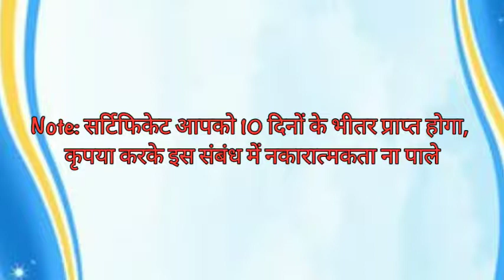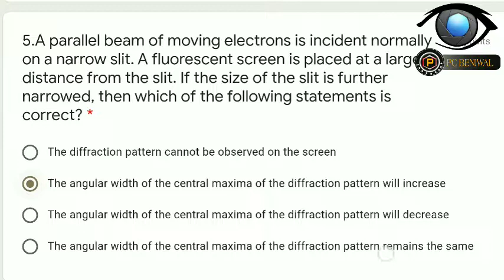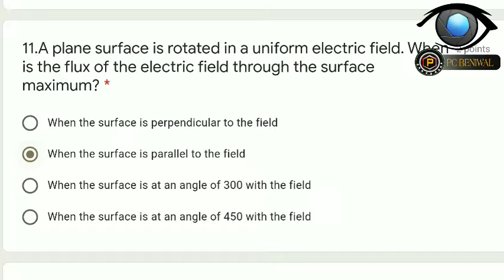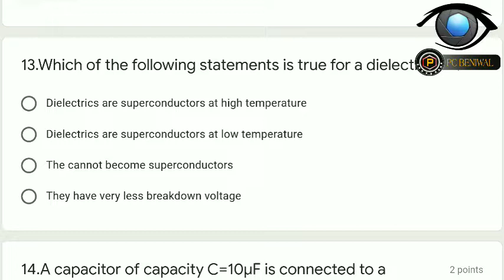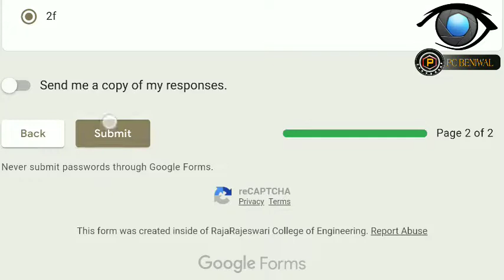Free National Level Certificate || Free Online Quiz Certificate || PHYSICS QUIZ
Online Quiz With Certificate || Online Quiz With Answer || Free Quiz With Certificate || 51

{{ Anyone Can Attend This Quiz }}

Quiz : PHYSICS QUIZ

Link 1

International course with certificate, Free certificate course 2020,

Free certificate in 5 minutes free certificate course online for commerce student, Free certificate courses online during lockdown, Free certificate course online python,

Free online course with certificate, Free certificate,

Online certificate,

Online free courses with certificate, Independence Day online quiz 2020,

Free online certificate with certificate 2020,

Mechanical engineering free certificate course,

15th August certificate, Pay certificate course online 2020,

E certification quiz, Certificate quiz,

Online quiz certificate 2020, NCC certificate,

Quiz certificate,

Free certificate, Quiz certificate,

Knowledge 100, Free quiz certificate,

Certificate,

NCC certificate,

Quiz with certificate, Quiz certificate online,

Koi certificate covid-19,

Koi certificate free,

Quiz Certificate online for free,

Koi certificate design, Quiz certificate for mar,

Chris certificate for yoga, Koi certificate yoga day,